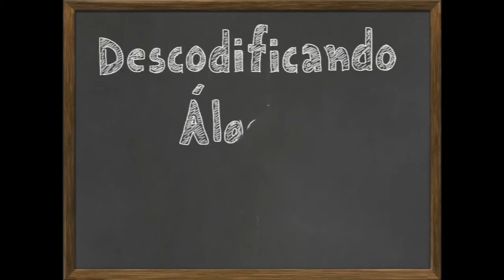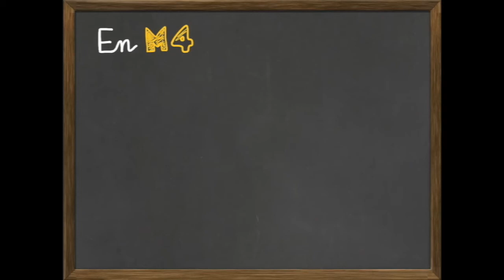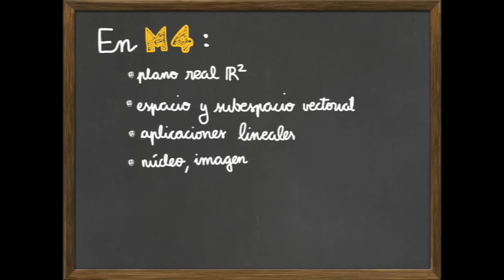M4 Presentación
Este video presenta el Módulo 4,Corrigiendo errores, del MOOC "Descodificando álgebra", de la Universitat Pompeu Fabra